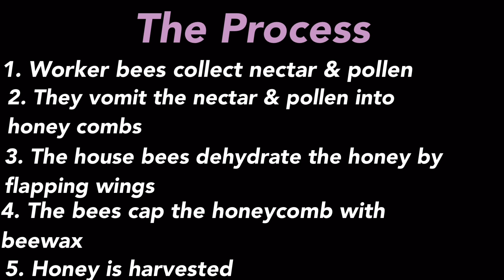Trip to village...Bee Farming... Fun & Learn at Farm..4 year old explaining farm concepts. SP Vlogs